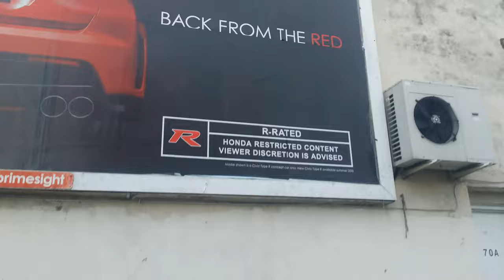PrimeSight billboard advert for Honda Civic Type R Concept [UltraHD/4K]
PrimeSight billboard advert for Honda Civic Type R